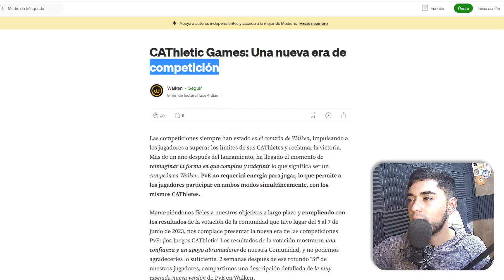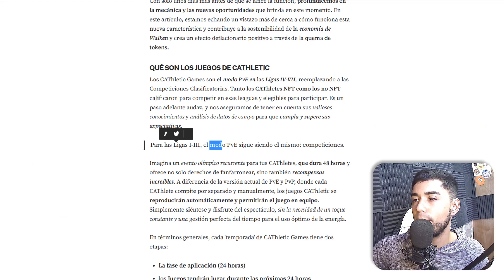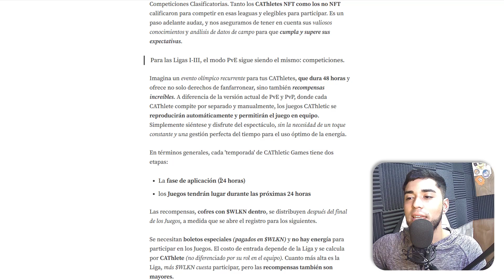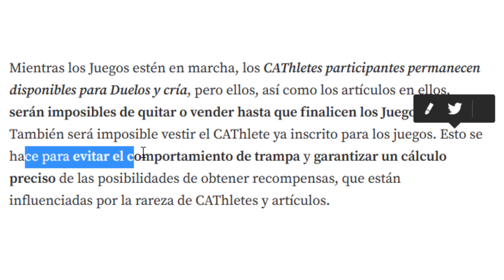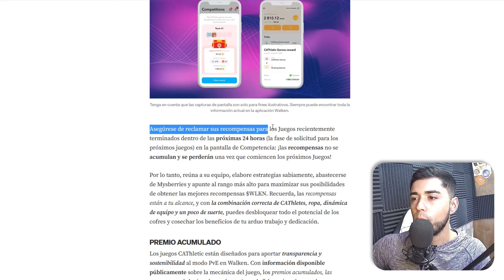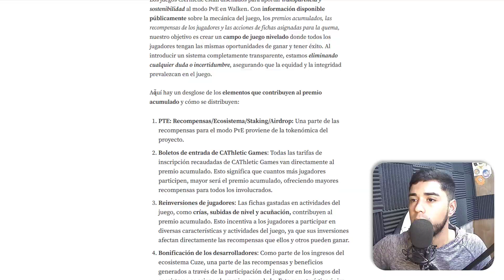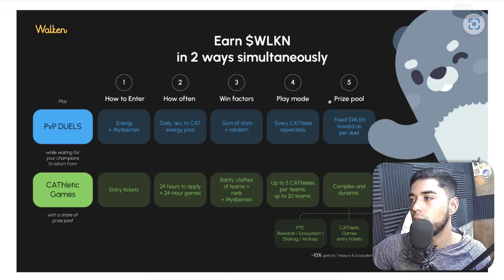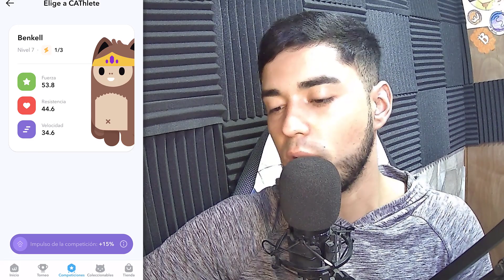¿La PEOR actualización de Walken? 😭 Cathletic Games